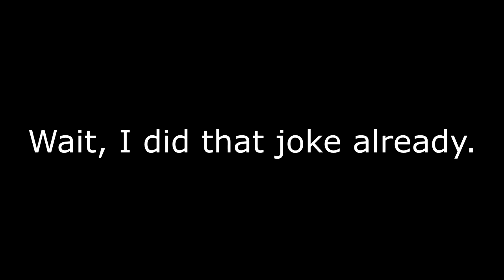The Octonauts and the loss of internet connection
There aren't too many decent Octonauts YTP's out there.
So I thought I make one.